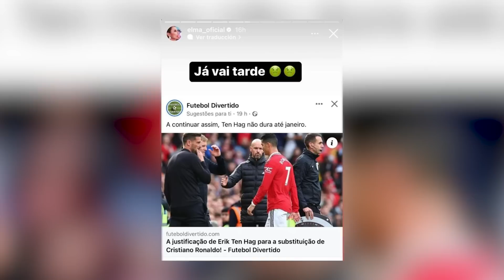LA RAJADA DE ANCELOTTI CONTRA EL BALÓN DE ORO | ¡CRISTIANO EXPLOTA!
En este nuevo Post News os traemos la rajada de Ancelotti contra la gala del balón de Oro. Además, os contamos la última reacción del entorno de Cristiano Ronaldo.